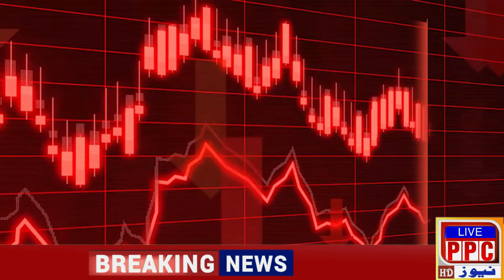Saudi Arabia Refused To Help Pakistan |Imran Khan's Stand Right Again